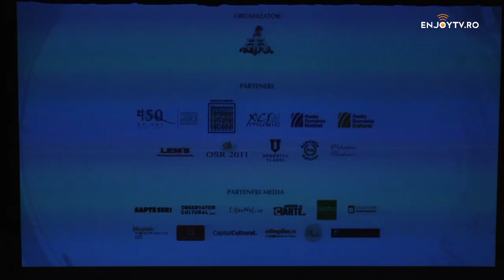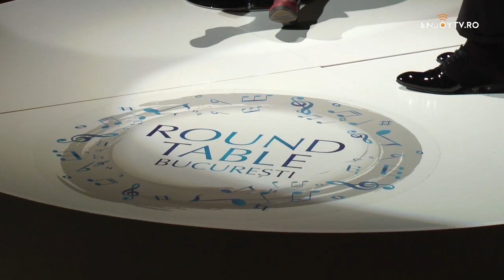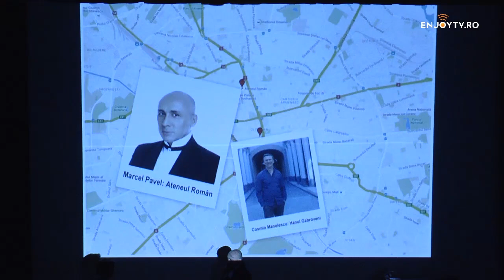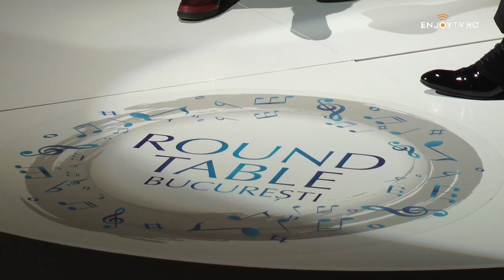Round Table Bucuresti 2 - 18 februarie 2016, invitat Marcel Pavel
sezonul 2 - 18 februarie 2016
inregistrare din
Studioul de Opera
al Universitatii Nationale de Muzica Bucuresti